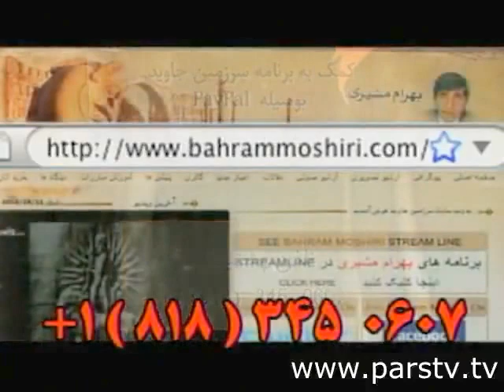BAHRAM MOSHIRI, 2 بهرام مشيري ـ پاره دوم ؛